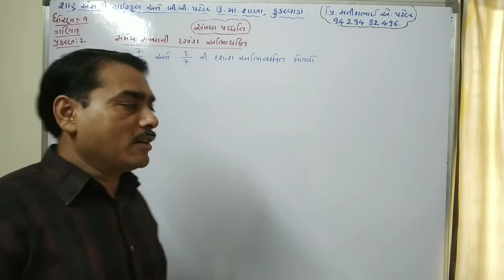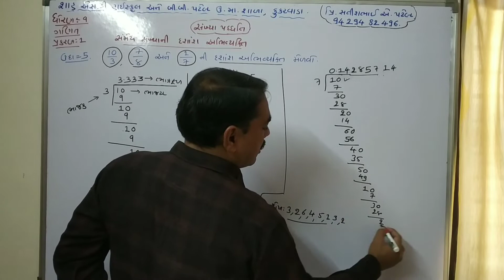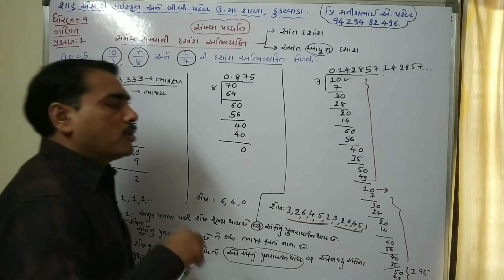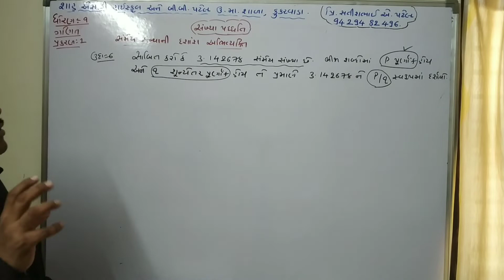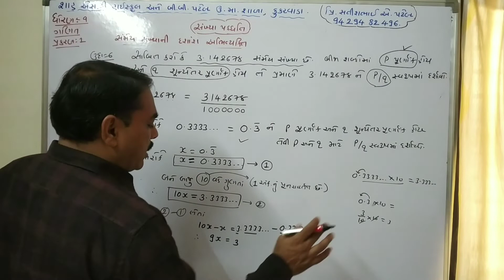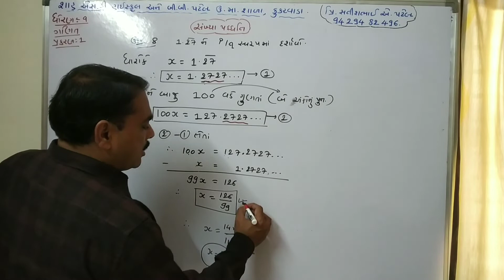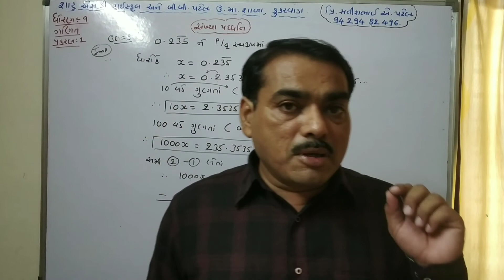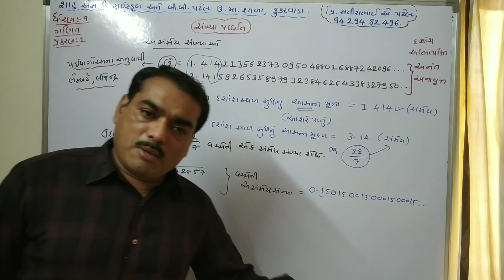ગણિત ધોરણ ૯ પ્રકરણ ૧ ભાગ ૪ સંખ્યા પધ્ધતિ